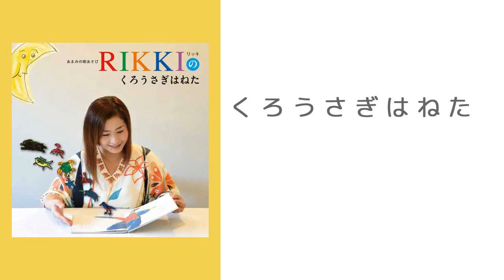2017 あまみの唄あそび - くろうさぎはねた